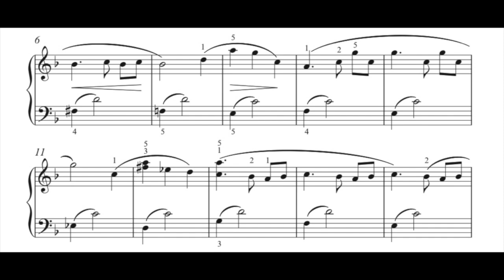La Chambre aux étoiles (extrait de Beau comme un piano volume 2)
Extrait de la méthode de piano pour débutants de Mathilde Carré "Beau comme un piano", volume 2

Musique originale :
Mathilde Carré

Illustrations : Ophélie Ortal